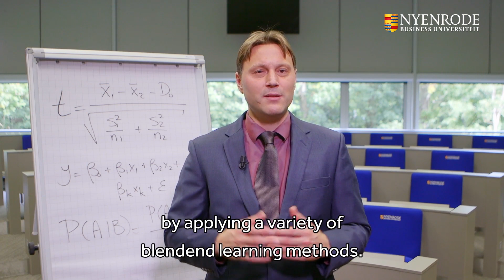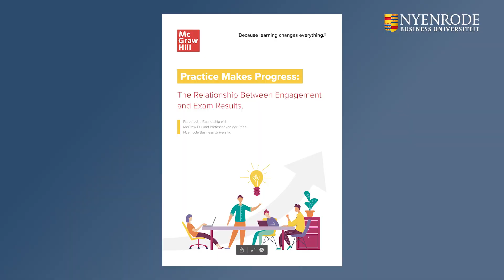How business statistics became the best-evaluated course in the MSc programs | Research with Impact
How did statistics become one of the most popular subjects? In 2011, Prof Dr Bo van de Rhee introduced a new blended teaching method for the statistics subject. With an online platform, immediate feedback options, interaction, and the use of popular TV programs, he ensured successful evaluations and awards.